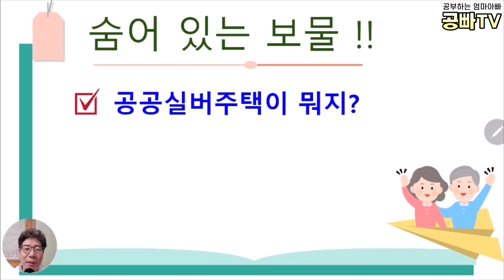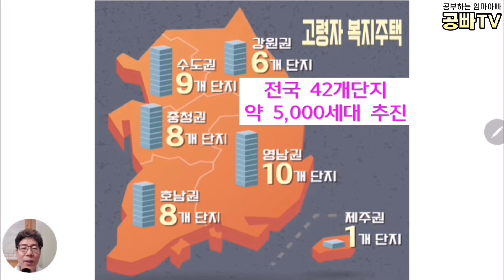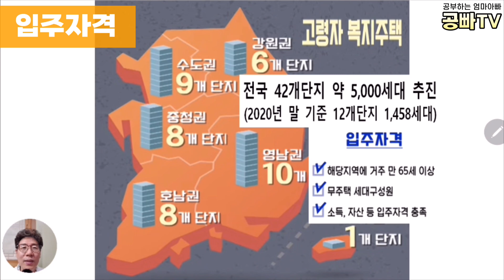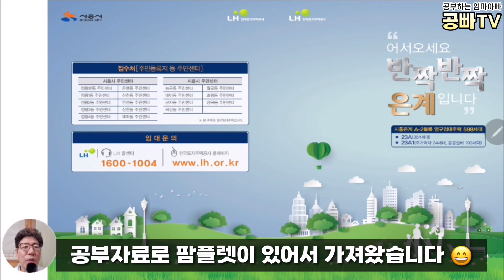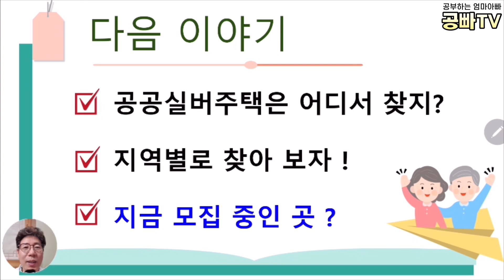월세가 8만원! 초저렴 알뜰 실버타운 - 복지관을 품고 체육시설, 여가를 모두 즐길 수 있는 곳! 고령자 복지 주택, 공공 실버 주택이 뭐지? / 노후준비 중년, 효자효녀 필수시청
월세가 최대 8만원대인 실버타운, 들어보셨나요?
공빠의 새로운 시리즈 '알뜰 실버타운'을 소개합니다.

사실 '알뜰 실버타운'은 고령자복지주택/공공실버주택에
공빠TV에서 이름을 붙여본 것인데요,
나라에서 짓는 실버타운의 개념으로 복지관을 품고,
체육 시설, 식사, 여러 프로그램 등 다양한 서비스를 받으실 수 있는 곳입니다.

무엇보다 가격 면에서 굉장히 착하죠 ^^

오늘은 '알뜰 실버타운'에 대해 소개해드리고,
앞으로 시리즈의 방향과 이야기에 대해 말씀드리고자 합니다.